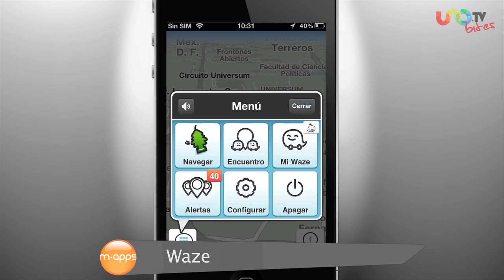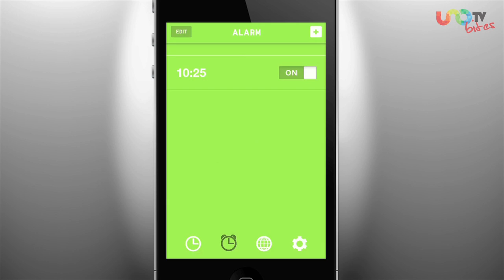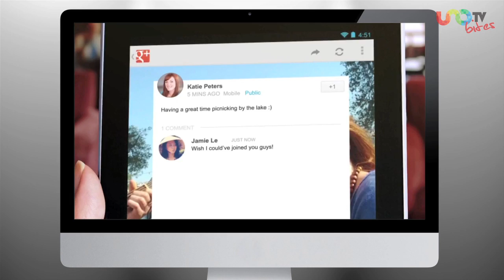My Maps +, Despierta siempre de buen humor, Protege tu Android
Las mejores Apps para tu iPhone o Android - EP 113